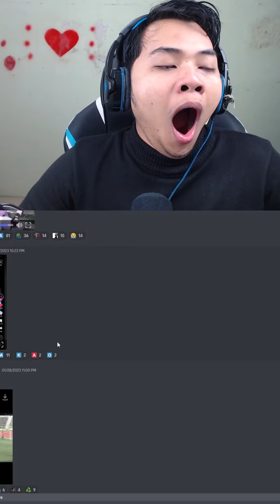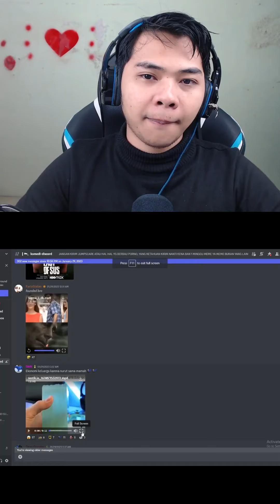Kumpulan Meme Discord Lucu 3 Menit, biar kalian puas... #87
React Meme pindah kesini yaaa.